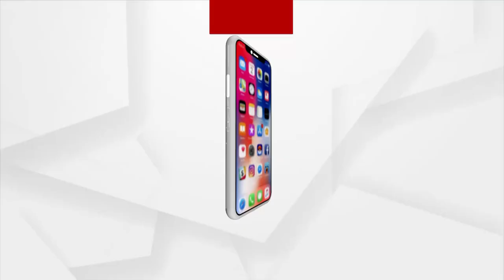ଅର୍ଗସ Star Talkର ଅତିଥି Subhangi